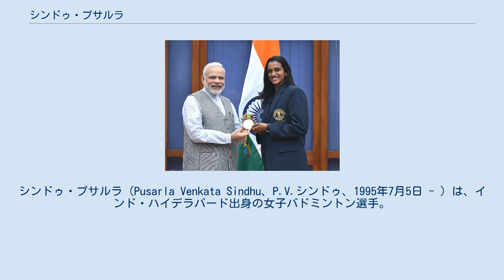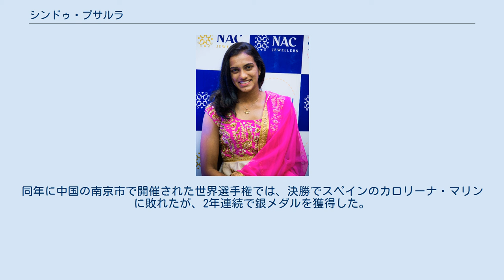シンドゥ・プサルラ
シンドゥ・プサルラ（Pusarla Venkata Sindhu、P.V.シンドゥ、1995年7月5日 - ）は、インド・ハイデラバード出身の女子バドミントン選手。
プサルラ(Pusarla)は姓ではなく父称である。
 2012年9月にはわずか17歳でBWF世界ランキングのトップ20に入って国際的な注目を集めた。
2013年に中国の広州市で開催された世界選手権では銅メダルを獲得し、世界選手権シングルスでメダルを獲得したインド初の女性バドミントン選手となった。
2015年3月にはインドで4番目に高い民間人名誉勲章であるパドマ・シュリー勲章を受章している。
2016年にブラジルのリオデジャネイロで開催された夏季オリンピックでは銀メダルを獲得し、サイナ・ネワールに次いでオリンピックバドミントン競技でメダルを獲得したインド2番目の選手になるとともに、オリンピックで銀メダルを獲得した初のインド人女性となった。
また、オリンピックの個人競技でメダルを獲得したインド最年少の競技者でもある。
2017年と2018年の世界選手権では2年連続で準優勝した。
2019年世界選手権で優勝し、世界一に輝いた。
 1995年にインド南部のテランガーナ州ハイデラバード県ハイデラバードに生まれた。
両親は全国レベルのバレーボール選手であり、父親のラマナ・プサルラは1986年に韓国・ソウルで開催されたアジア大会で銅メダルを獲得したインド代表のメンバーだった。
シンドゥの姉のディヴィヤ・プサルラは全国レベルのハンドボール選手だったが、ハンドボールを続けることなく医者になった。
シンドゥは2001年の全英オープンで優勝したパレラ・ゴピチャンドに惹かれ、8歳の時にバドミントンを始めた。
 2010年にメキシコのメキシコシティで開催された世界ジュニア選手権ではベスト8となった。
同年のユーバー杯（国別対抗戦）ではインド代表の一員となった。
 2012年7月に韓国の金泉市で開催されたアジアユースU19選手権では、決勝で日本の奥原希望を破って優勝した。
中国勢が安全上の理由で同年9月のジャパンオープン出場を回避したため、ジャパンオープンでは優勝の期待が高まったが、2回戦で韓国のペ・ヨンジュンに敗れた。
同年11月の中国オープンではロンドンオリンピック金メダリストの李雪芮を破って準決勝に進出したが、準決勝で中国のJiang Yanjiaoに敗れている。
同年12月にインドのラクナウで開催されたサイード・モーディ国際では準優勝し、世界ランキングで15位に浮上した。
 2013年のマレーシア・マスターズでは決勝でシンガポールの顧娟に勝利し、BWFグランプリ大会初優勝を飾った。
18歳で迎えた同年8月に中国の広州市で開催された世界選手権では、ベスト16で第2シードの中国の王儀涵を破った。
準々決勝では中国の王適嫻を破り、準決勝で敗れたものの銅メダルを獲得した。
世界選手権シングルスでメダルを獲得した初のインド人女子バドミントン選手となった。
同年12月のマカオオープンでは、決勝でカナダの李文珊を破って優勝した。
 2014年7月にスコットランドのグラスゴーで開催されたコモンウェルスゲームズでは、準決勝でカナダの李文珊に敗れた。
同年8月にデンマークのコペンハーゲンで開催された世界選手権では、準々決勝で中国の王適嫻を破り、準決勝でスペインのカロリーナ・マリンに敗れたものの、2年連続で銅メダルを獲得した。
 2015年10月のデンマーク・オープンでは、台湾の戴資穎、中国の王儀涵、スペインのカロリーナ・マリンと、3人のシード選手を倒して決勝に進出したが、決勝では前回大会優勝の中国の李雪芮に敗れた。
同年11月のマカオ・オープンでは、決勝で日本の三谷美菜津を破り、3年連続での優勝を果たした。
 2016年1月のマレーシア・マスターズでは、決勝でスコットランドのカースティ・ギルモアを破り、3年ぶりに優勝した。
同年8月にブラジルのリオデジャネイロで開催されたオリンピックでは、グループリーグを2連勝で通過し、ラウンド16では台湾の戴資穎に、準々決勝で第2シードの中国の王儀涵に、準決勝で日本の奥原希望に勝利した。
決勝では...